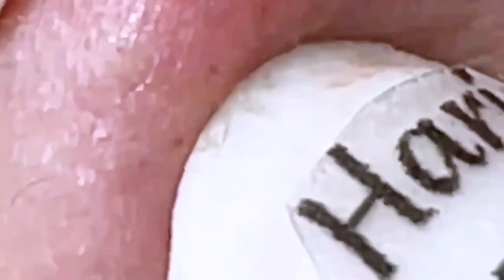ميع وتنظيف الجلد الطبيعي المدو SM